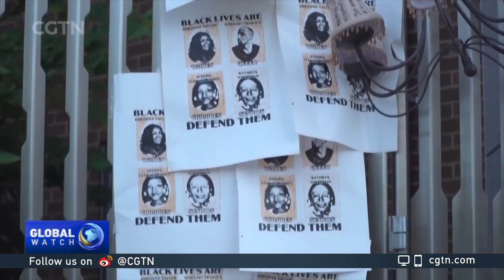UN Human Rights Council backs investigation into U.S. police brutality and racial discrimination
The head of the United Nations Human Rights Council and member states are backing calls for an investigation into police brutality and racial discrimination in the U.S. Relatives of George Floyd and 54 African nations pressed them to address issues in the U.S., including systemic racism. UNHCR High Commissioner, Michelle Bachelet, called for slavery reparations, and for countries to examine their past to understand the scope of continuing systemic racism.